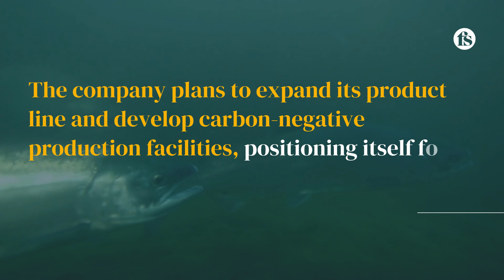Knip Experiences Company's Growth With its JUV Microbial Aquafeed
Knip’s CEO Caitlin Wege highlights the company's growth with its JUV microbial aquafeed, designed to enhance fish and shrimp resilience and growth. 🦐💪

JUV improves survival rates, feeding efficiency, and growth during stress, with a natural blend of PHB and carotenoids, and is environmentally friendly. 🌱🌍

The product is currently focused on salmonids and shrimp, with approval in North America and South Asia, and plans to expand into Europe and South America. 🌎🚀

Knip’s value proposition offers a 17% increase in biomass for a small feed cost increase, promising significant returns for farmers. 📈💰

With a current production capacity of 250 tonnes annually and plans to scale significantly, Knip is leveraging contract manufacturing and expanding production. 📊🔧